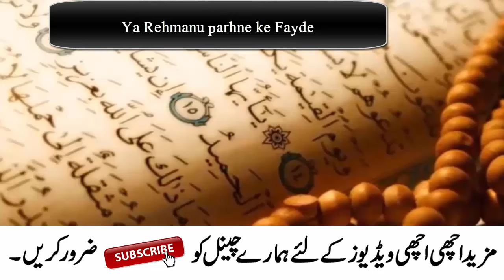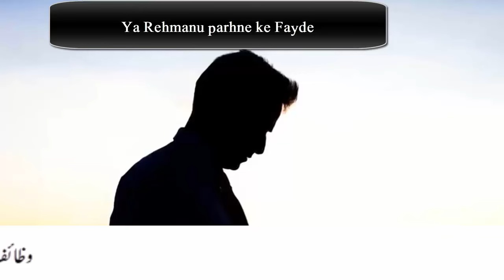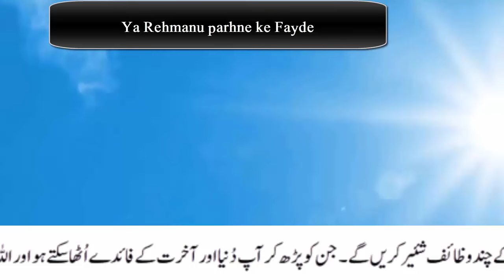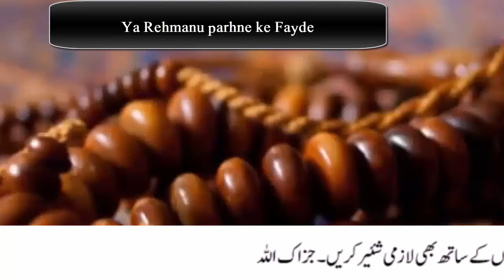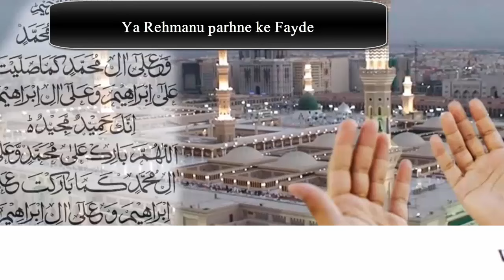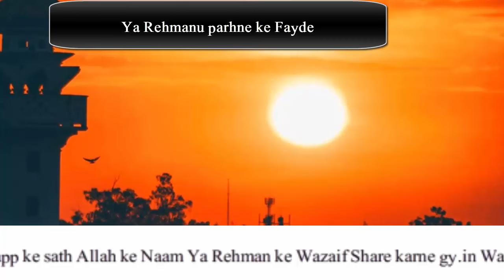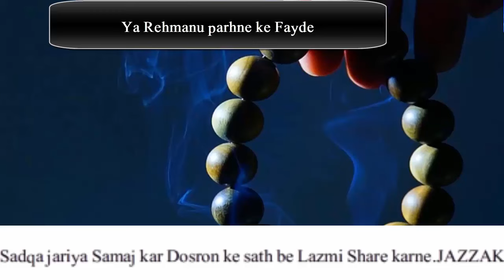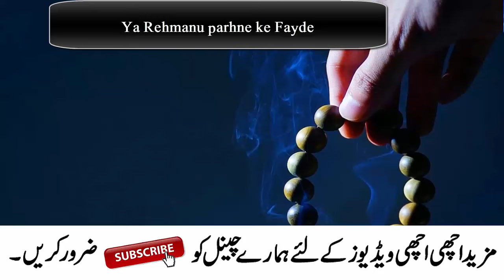Hath ki unglion par YA REHMAN parhne ke Fayde | YA REHMANU ka Wazifa | YA REHMANU meaning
Hath ki unglion parh YA REHMAN parhne ke Fayde | YA REHMANU ka Wazifa | YA REHMANU meaning

Welcome to this video, iss video mein hum app ke sath Allah ke Naam Ya Rehman ke Fayde Share karne gy.Allah app ki har pareshani ko door Kar Day ga.app ki har hajat puri ho jayge IN SHA ALLAH